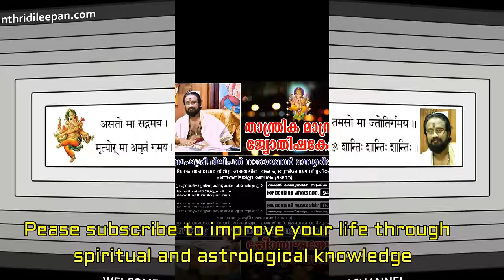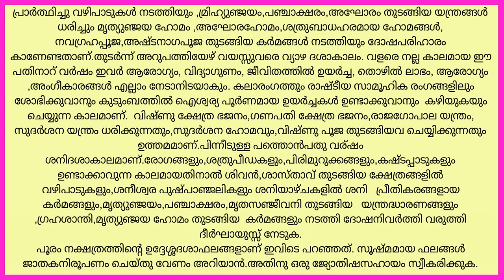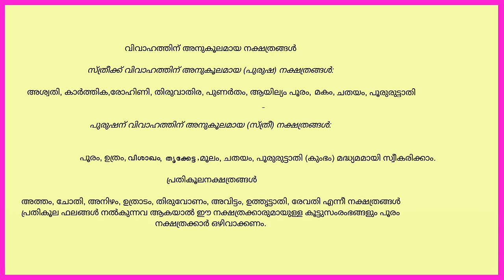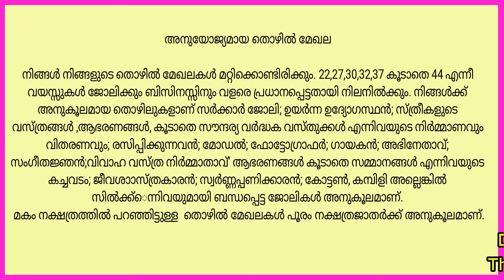പൂരം നക്ഷത്രം,നിങ്ങൾ അറിയേണ്ടതെല്ലാംII Everything About Star Pooram II ThanthriDileepan